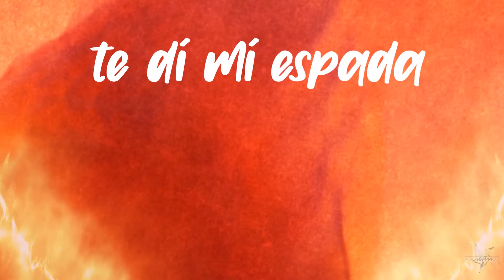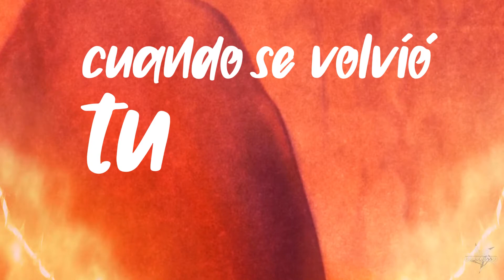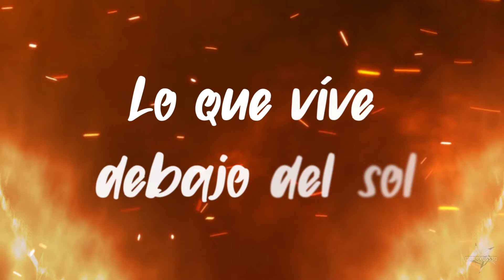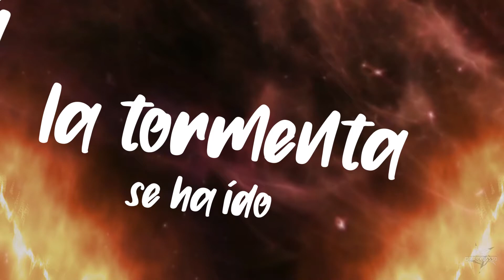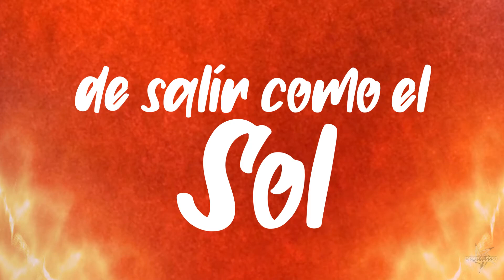Jyc Row & PrinceWhateverer - Together, Against the Sisters | Sub. Español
Despues de tanto tiempo (2 años) he llegado con un nuevo vídeo de la nueva canción del increible JYC ROW junto con el maravilloso PrinceWhateverer y la asombrosa Celica Soldream; Together, Against the Sisters.

Ahora dejo un poco de descripcion del vídeo original acerca de la historia sobre esta canción:

"Se lleva a cabo justo después de 'Rebelión Lunar'/' Reina de la Noche' . Cuando Luna se transformó en su yo malvado, Nightmare Moon, y comenzó a luchar contra su hermana, Daybreaker.
Realmente ya no les importaba su respectivo ejército. No importa quién o qué haya entre ellos, aliados o enemigos, no importaba.
Tanto el ejército, Lunar y Solar, notaron que si seguían luchando, sería peligroso para ellos, pero también para su mundo. No solo las dos hermanas pudieron matarlos sin ningún remordimiento o dificultad, sino que también fueron cataclismos y destructores totales.
El mundo no sería más que un páramo si les dejaran seguir adelante. Entonces, a pesar de sus diferencias y creencias, ambos ejércitos decidieron unir sus fuerzas para derrotar a las dos diosas ".

🔳 TODOS MIS LIBROS 🔳